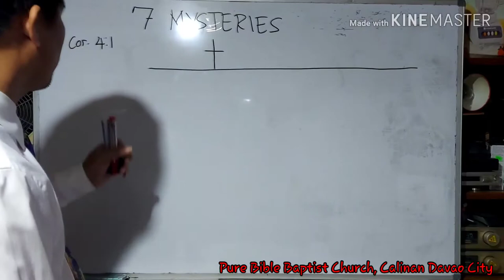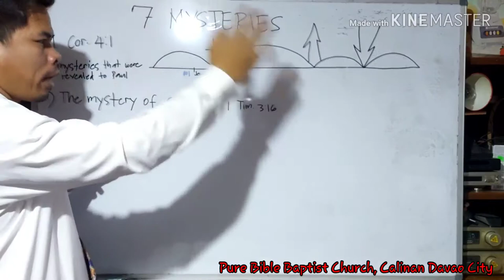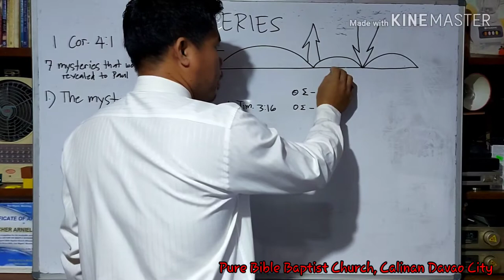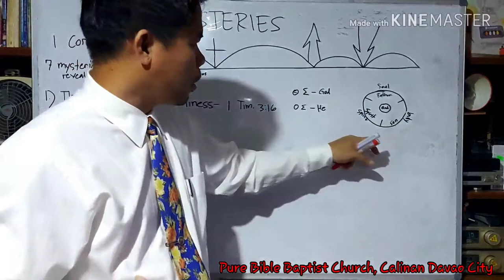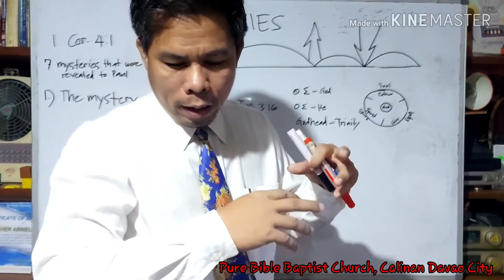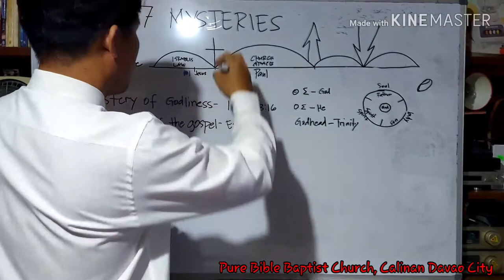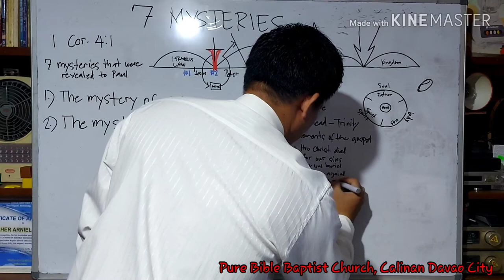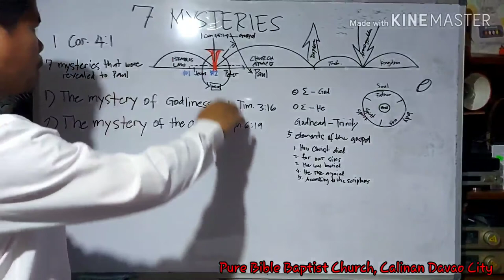7 Mysteries- Part 1